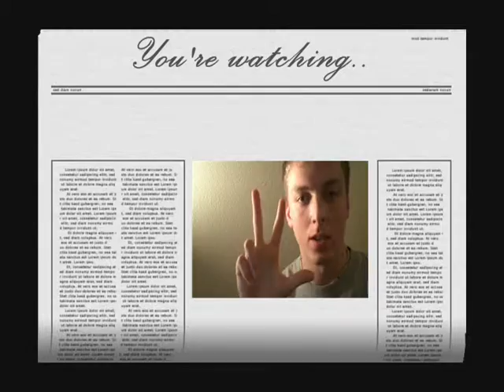Who's Your Daddy?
There are several historic changes taking place in this blog.

Could be momentous..

Eric Nelson is a licensed Real Estate Professional with Keller Williams Integrity Realty.